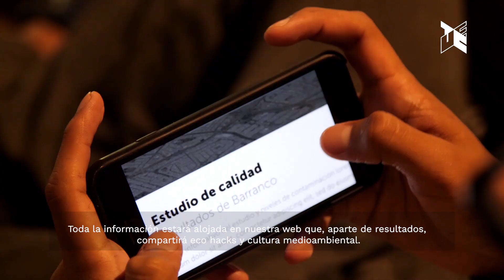El aire que respiras | Universidad de Ingeniería y Tecnología - UTEC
Según la OMS, Lima es la capital más contaminada en Latinoamérica. Conscientes de esto, en UTEC salimos a las calles a realizar mediciones y conocer cuál es la calidad del aire que respiras.